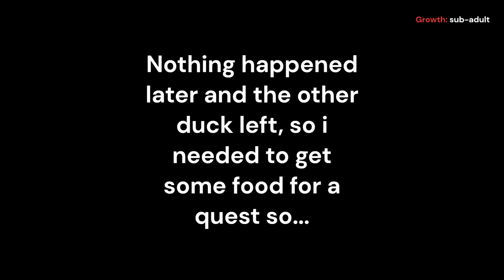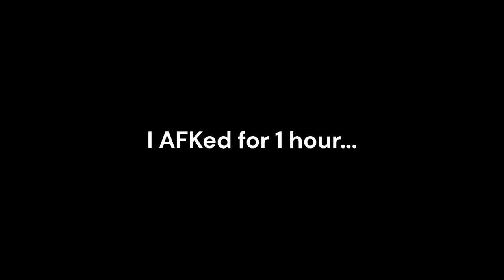The Lord of the Swamps! - Prior Extinction Gameplay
Enjoyed the video? Be sure to say if you liked the AI voice or not.